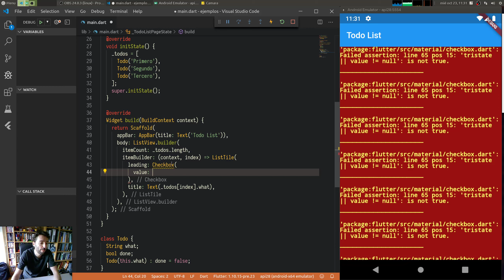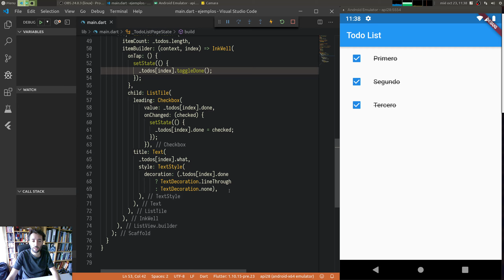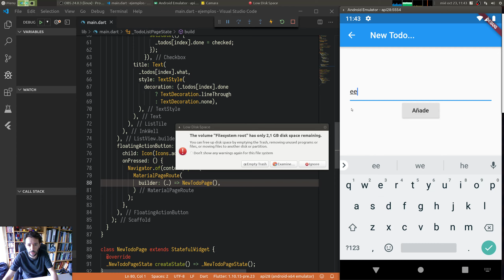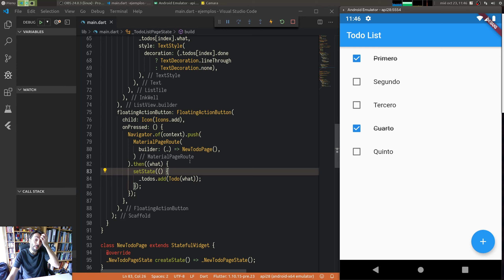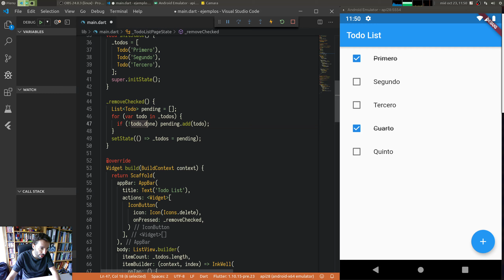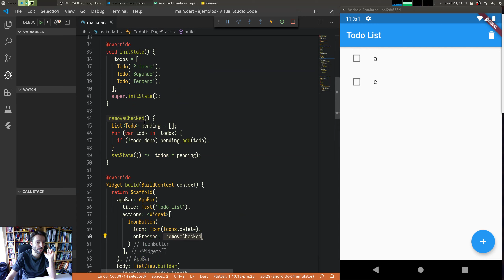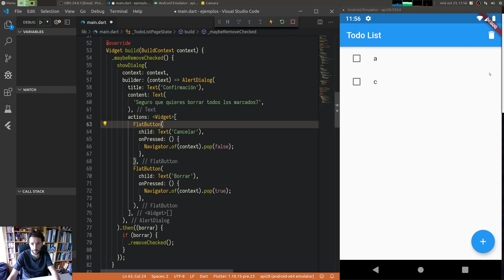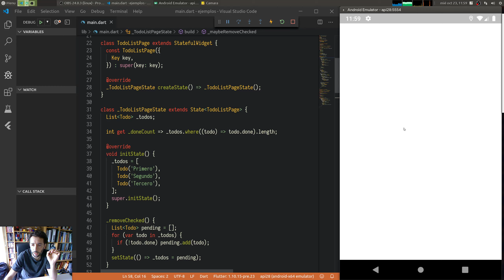Flutter 33: TodoList 1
[1/2] Tutorial Flutter: lista de tareas pendientes.
⬇️⬇️⬇️  Índice  ⬇️⬇️⬇️
00:34 Empezamos el modelo
01:54 TodoPage
03:42 ListView.builder
05:33 Añadimos el Checkbox de cada elemento (con onChanged).
08:14 Mostramos los elementos tachados (con TextDecoration).
09:45 Hacemos los elementos clicables (con InkWell).
12:55 Botón flotante para añadir tareas (FloatingActionButton).
13:53 Pantalla nueva para añadir una tarea (NewTodoPage).
17:23 Llamamos a NewTodoPage (con Navigator).
18:52 Devolvemos el resultado de NewTodoPage.
20:32 Recogemos el resultado (un String).
21:41 Borramos las tareas marcadas como hechas (action en el AppBar).
25:48 Ponemos un cuadro de diálogo de confirmación de borrado.
32:10 No mostramos el cuadro si no hay nada para borrar.